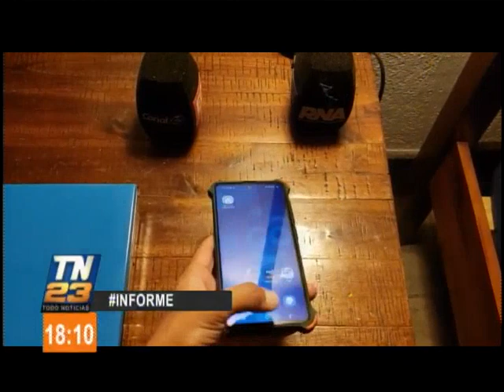El desafío de los migrantes latinos en EE.UU.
Le presentamos un reportaje sobre los desafíos que enfrentan migrantes que han logrado atravesar la frontera de Estados Unidos, para iniciar jornadas laborales extensas para poder sobrevivir.